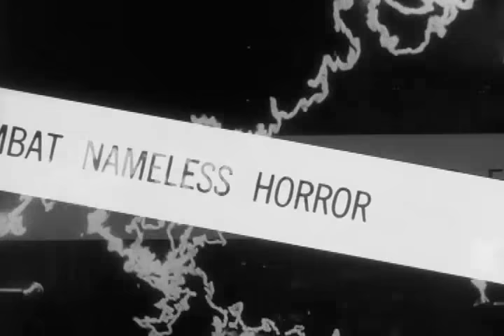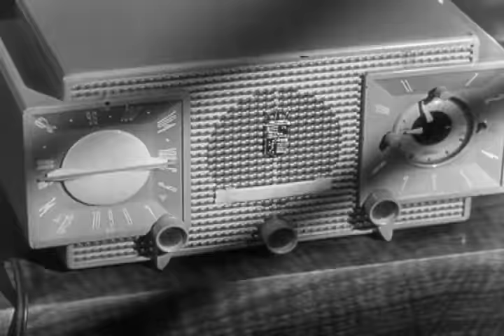1950s Sci-fi Monsters "Atomic Edition"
1950s sci fi movie trailers from classic science fiction movies with "Them" 1954 "Tarantula" 1955 "Deadly Mantis" 1957  "the giant claw" 1957 and others. Deals with 50s cold war giant mutated bug movies. good stuff.    - Broken Trout -   broken trout movies